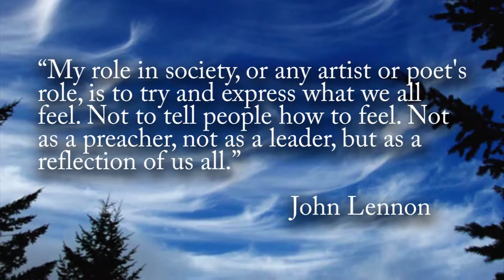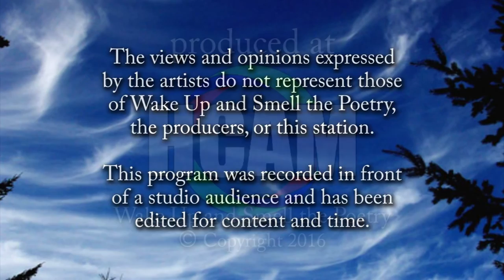Maggie Dietz, May 2016